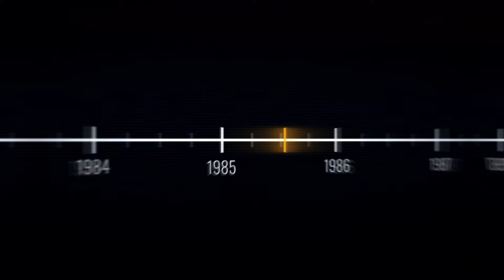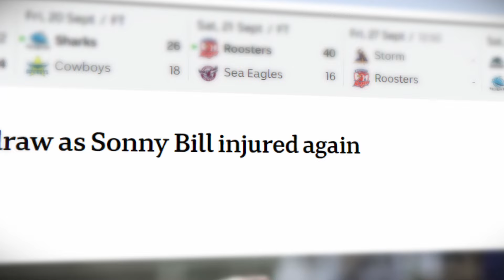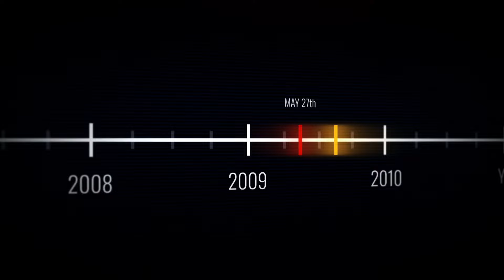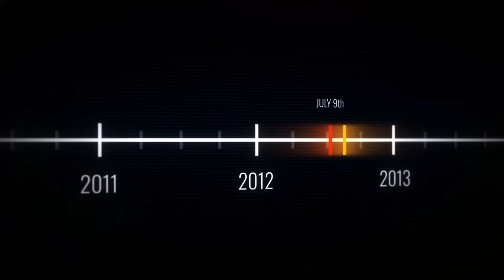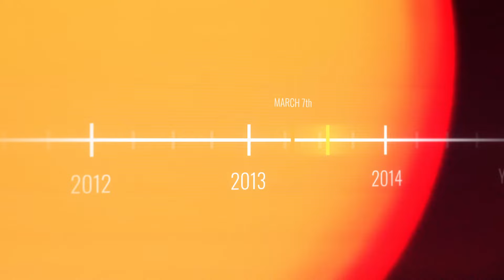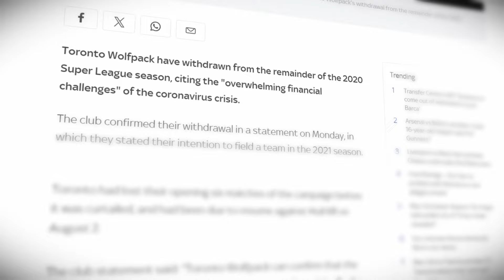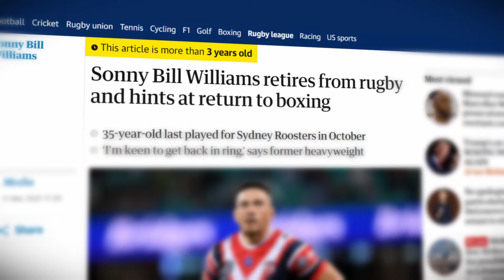The All Black Legend Who Was Also A Professional Boxer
In a world where athletes are often defined by a single sport, Sonny Bill Williams stands as a remarkable exception. He's a man who defied expectations and transcended boundaries.

This is the story of Sonny Bill Williams, a double international, a two time Rugby World Cup Champion, a boxing champion, and a walking headline. From the gritty streets of Auckland to the hallowed halls of rugby and boxing, Sonny's journey is a testament to the power of human spirit and the limitless potential of the individual.

Once again thank you so much for the recent support on the videos. Honestly, without you guys, none of this would be possible. And so without further ado let’s go!

Credit to the NRL (National Rugby League) for the clips used of Sonny Bill Williams when he played in the National Rugby League